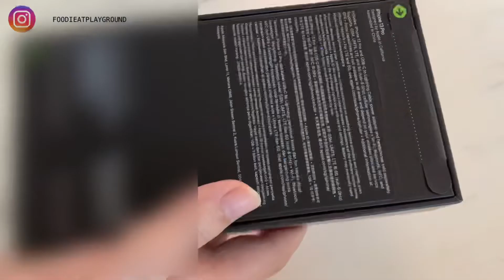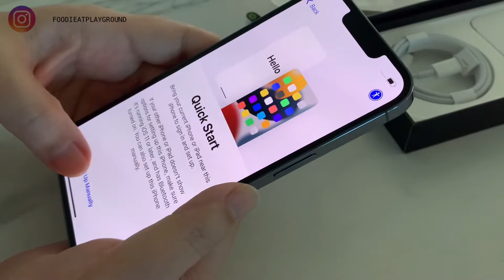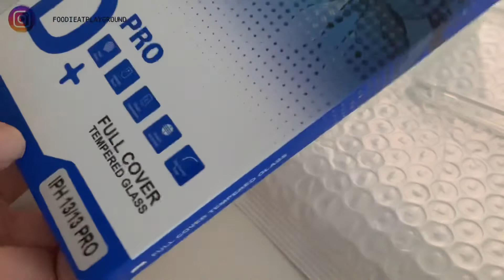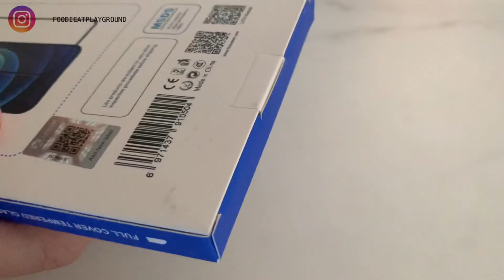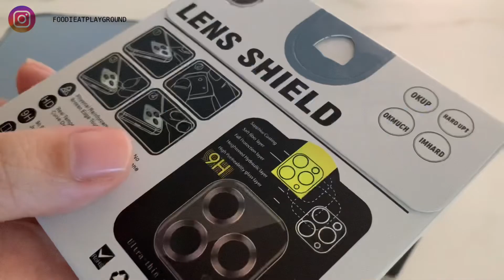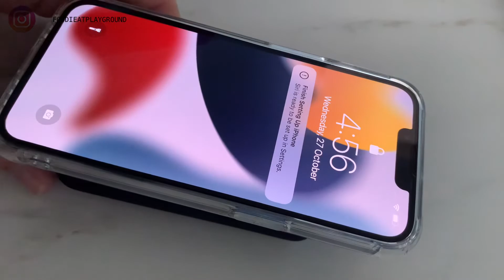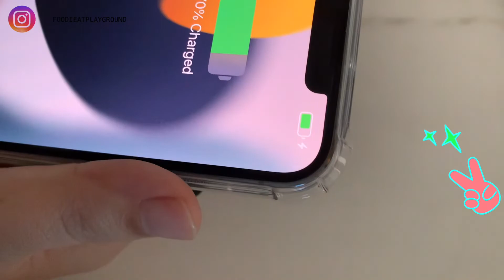【Unboxing Vlog】 Apple IPhone 13 Pro | MBS Sky Park Observation Deck | unbox IPhone Accessories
Unbox iPhone 13 Pro, Energizer Wireless Power Bank 10000, and accessories